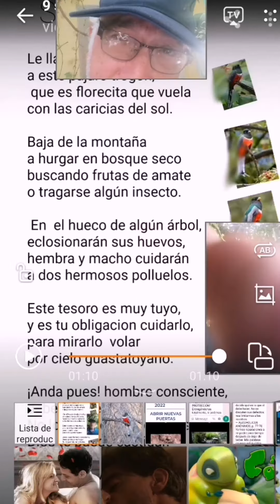El pájaro encantado. Poesía Ecológica.